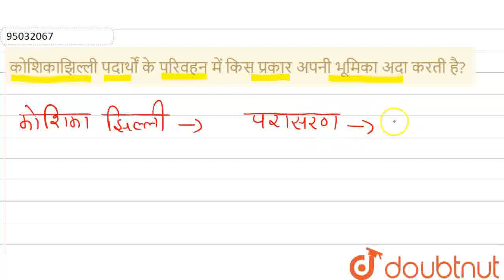कोशिकाझिल्ली पदार्थों के परिवहन में किस प्रकार अपनी भूमिका अदा करती है? | CLASS 9 | कोशिका-जीवन ...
कोशिकाझिल्ली पदार्थों के परिवहन में किस प्रकार अपनी भूमिका अदा करती है?
Class: 9
Subject: BIOLOGY
Chapter: कोशिका-जीवन की आधारभूत इकाई
Board:Bihar Board

👉 Have Any Query? Ask Us.